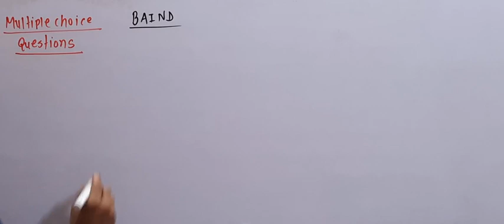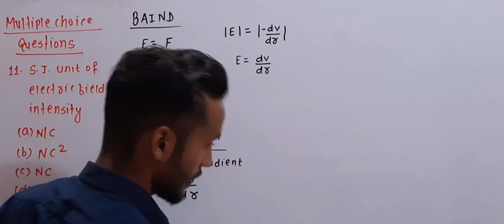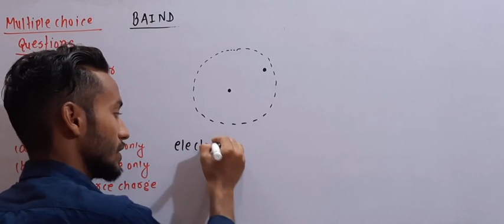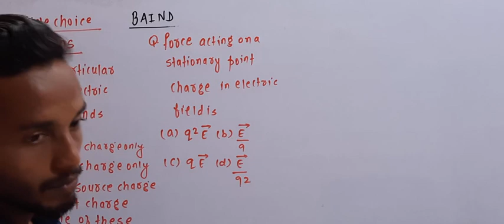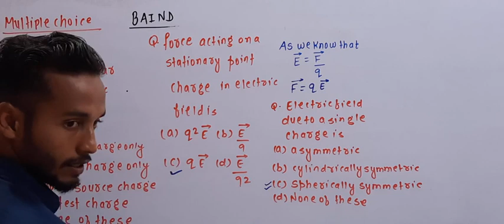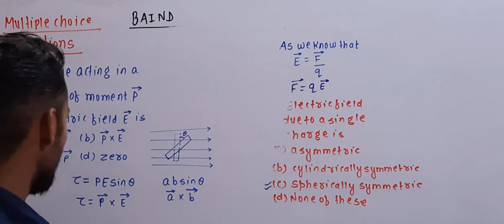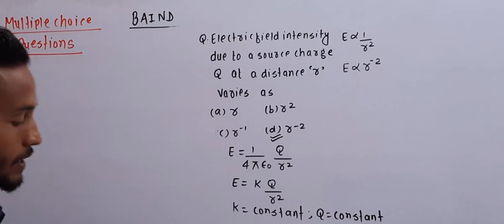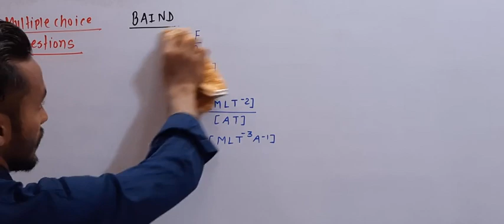Electrostatics MCQ (03) || Class 12th Physics || By Yadav Lal Dey